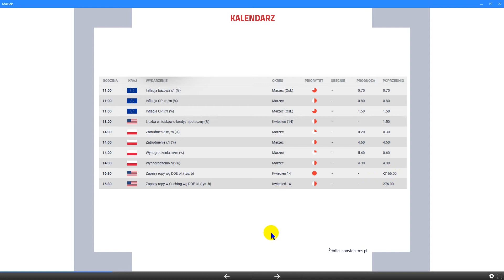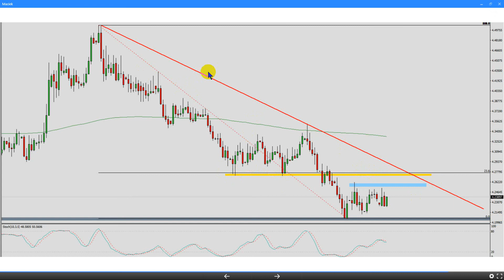Maciej Morawski 19.04.2017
Dzisiejsza analiza dotyczy: Usd, eur, pln, gbp, oil, jpy